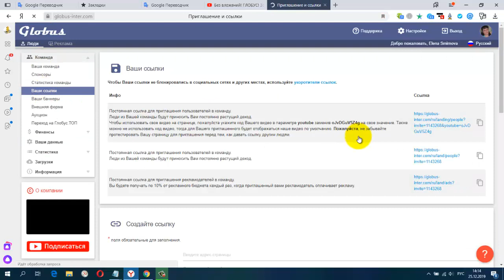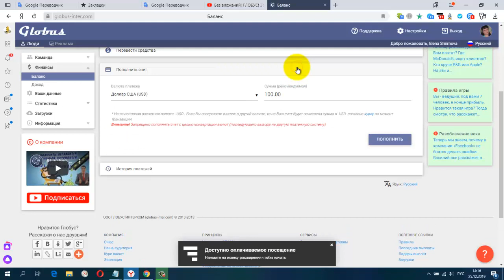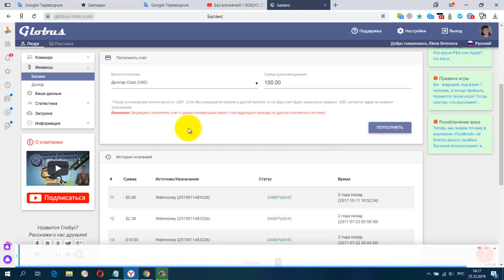Без вложений! GLOBUS ! Заработок на полном пассиве! Мой Вывод 7 $ мин вывод 0 50 центов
регистрация
Сумма
+ 7,10 WMZ
Примечание
GLOBUS:624731:1143268 - Спасибо, что Вы с нами.
Дата
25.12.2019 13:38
ССЫЛКА НА НОВОСТНОЙ ЧАТ VK.
Жду Вас
гугл группа